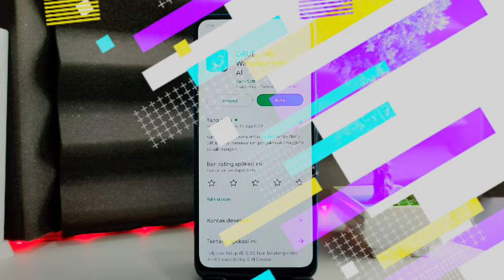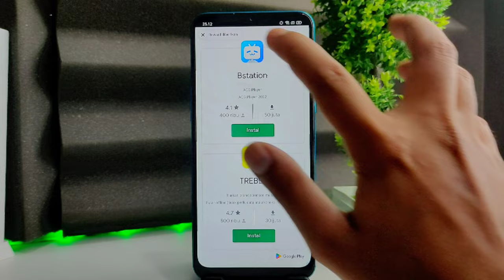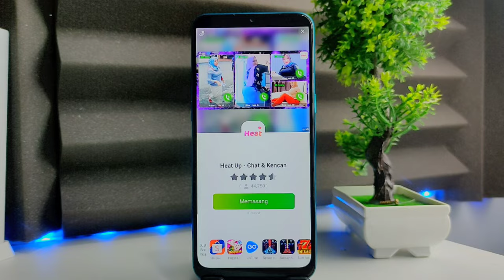APLIKASI WALLPAPER HIDUP 4D - TERBARU 2023 [GRATIS]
Jika suara saya kurang jelas, silahkan aktifkan tombol CC untuk menampilkan Subtitle.